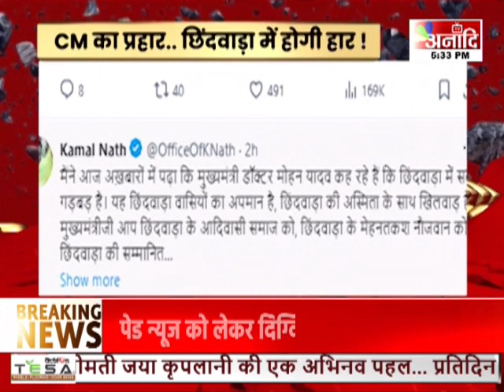मुद्दा तो है : 'गड़बड़' पर सियासी बड़बड़ | Hindi News | Mudda to Hai | Debate || Anaadi Tv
AIRTEL - 379